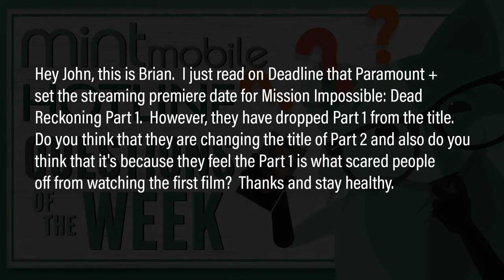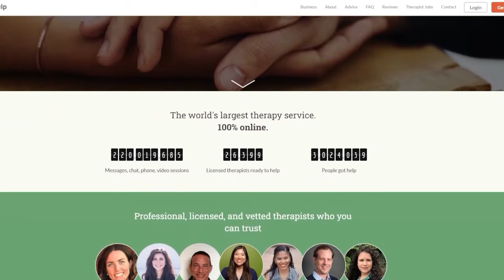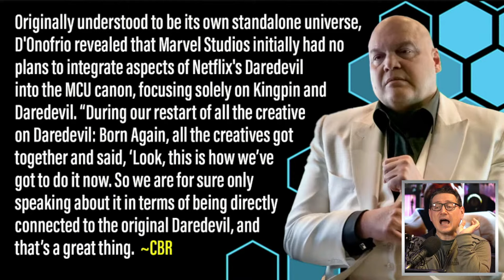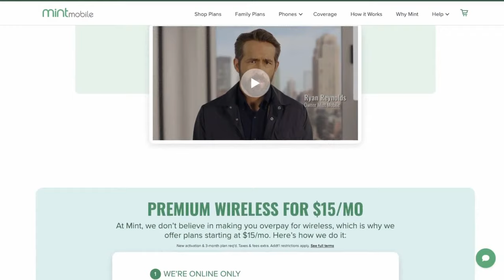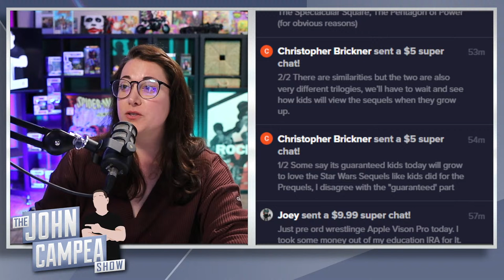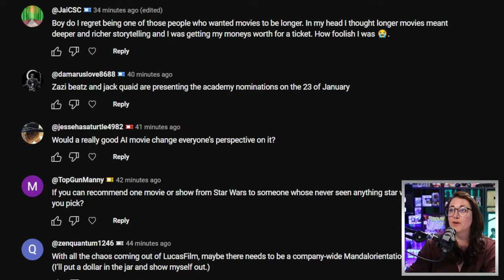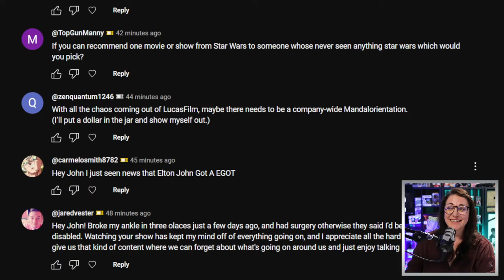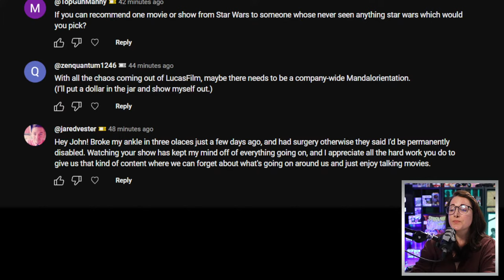Vincent D'Onofrio Explains Marvel's New Decision To Make Daredevil Canon - The John Campea Show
Mando | Deodorant You Can Use Anywhere

On today's episode:

00:00  Intro
02:21  Paramount Drops "Part 1" From Mission Impossible Dead Reckoning
10:08  Indiana Jones And The Great Circle First Trailer Feels Like A True Indy Adventure
18:57  Percy Jackson Debut Drew Bigger Audience Than Secret Invasion And Loki
28:01  Dune Part 2 Runtime Gets Close To 3 Hours
37:19. Kingpin Clarifies Marvel Decision To Make Netflix Daredevil Canon
49:57  Questions From Our Channel Members

Mic pre-amps

Streaming Software
Wirecast Pro